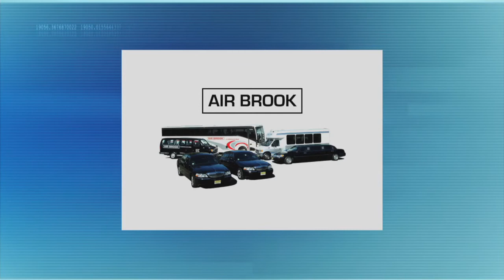Supermarket Campaign's Mission to Feed Inner City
Brian Lang, Director of the Supermarket Campaign, explains their mission to keep supermarkets open in low income areas and bring healthy foods to inner cities.